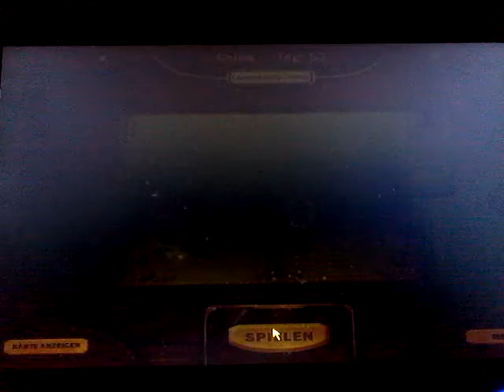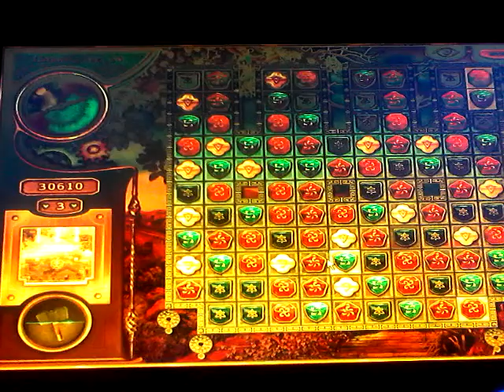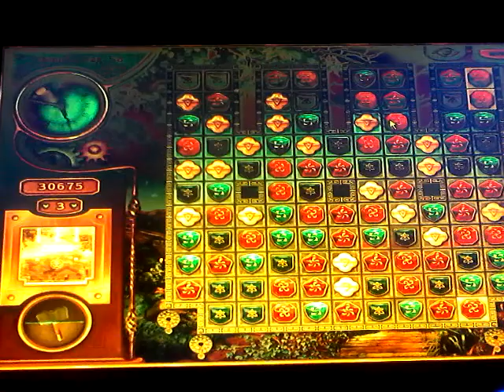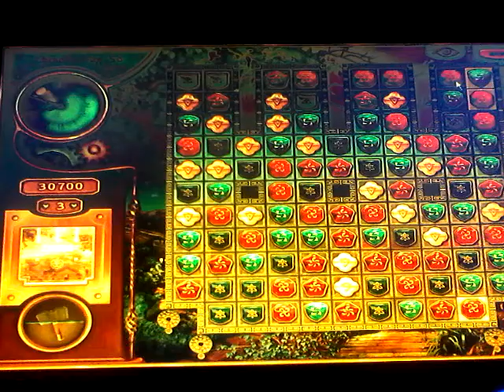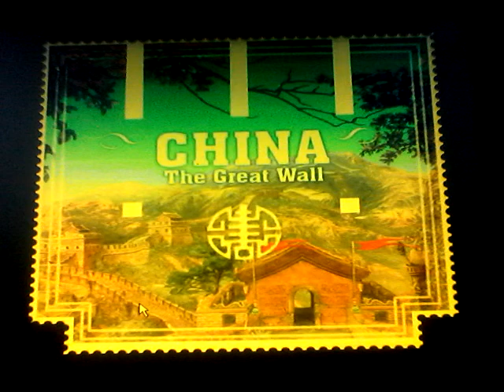80 tagen um die Welt teil 20